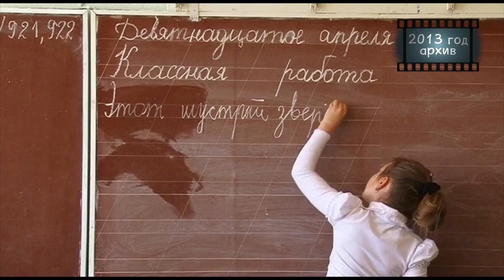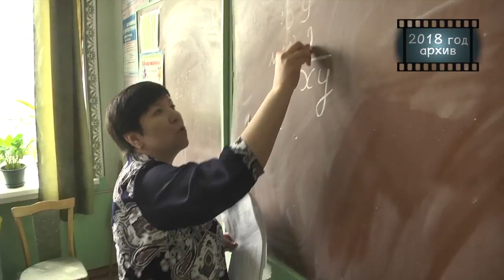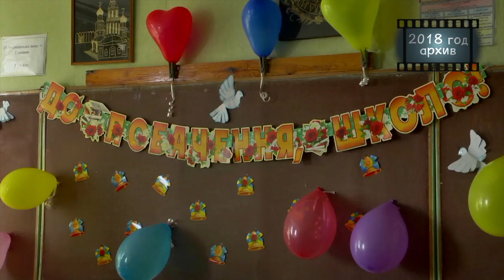Моя Семья(конкурс приемная семья)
Ролик на конкурс приемных семей
Видеостудия "LIN" - изготовление видеопродукции.
Проведение видеосъемки и производство видео рекламы, снимем репортаж и свадебное видео, проведем разно-ракурсную съемку концерта, спортивных соревнований, презентаций и конференций. А так же учебное и корпоративное кино.